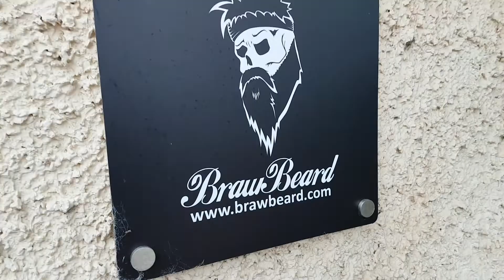It's Tuesday, I Know That Much | Vlog #159 (2019) | Braw Beard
Today, lot's to do. Shoot a video, edit photos, write a blog post, get orders made and dispatched and go to the gym. then eat pancakes.

JJ.